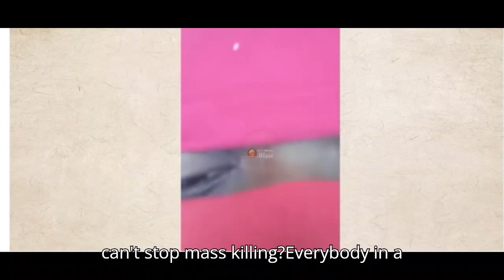PRISONER WARNS ANDREW HOLNESS+MASK GUNMEN THREATEN CLARENDON RESIDENTS+VYBZ KARTEL SHOW DATE WITHELD